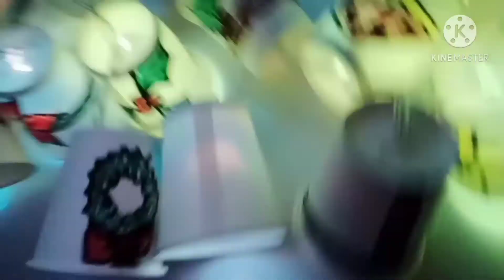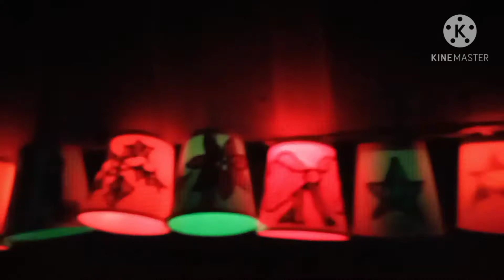MY DIY CHRISTMAS LIGHTS INNOVATION. KUMUKUTIKUTITAP NA.